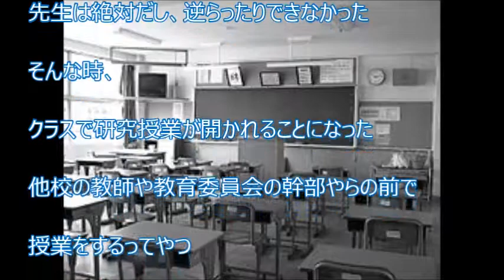【スカッと爽快】 女教師は狂ったように「これはデタラメです！」と叫び続けてた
【関連動画】